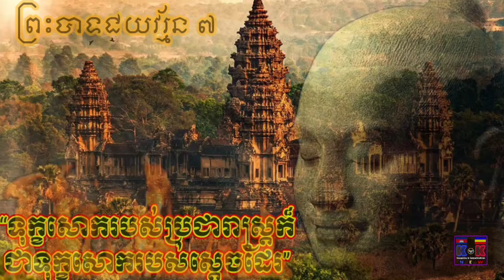K&K KHMER NEWS | លោក សម រង្ស៊ី បន្តរចោទលោក ហ៊ុន សែន ជាមេភេរវករសម្លាប់បាតុករនៅមុខរដ្ឋសភាចាស់៕